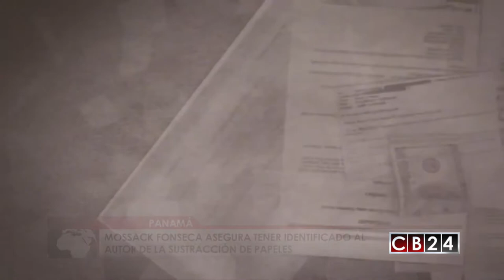Mossack Fonseca asegura tener identificado al autor de la sustracción de papeles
La firma Mossack Fonseca asegura tener identificado al autor de la sustracción de papeles, al tiempo que no descarta que lo ocurrido haya sido un complot internacional en contra de la empresa.

Armando Gómez / Andrea Ramírez / CB24